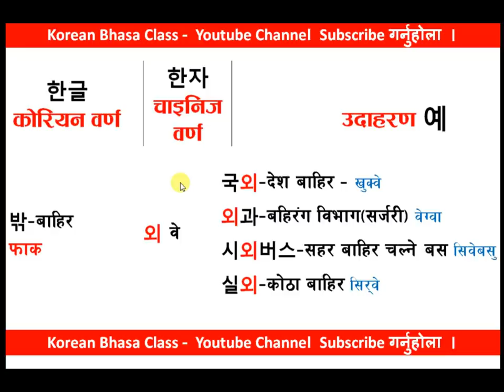[Part-1] Korean Meaning बुझेर कण्ठ गर्ने तरिका || Study Tips || Korean Language in Nepali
EPS TOPIK Nepal | Korean Language Learn in Nepali | HRD Korea | Korean Basic Verbs |

Basic Korean Grammar | Korean Reading Listening Tips | कोरियन भाषा | नेपाल | Korean Bhasa |

Vasa | Korean Best Class | EPS TOPIK Exam Questions Answers | Download | Crimson

Education Hub Belbari | Sanjaya Karki Belbari | Bhim Prasad Dahal | Kathmandu | Pokhara |

Dharan | Birtamod | Morang | Jhapa | Itahari  | Bagbazar | EPS Master Guru | Nirantar

Khabar Online TV | Online Korean Class | Chandeshwari Lotus Famous Uri Parangha Hansol

Pokhara Biswa Bhasa  Education Center II Nepal Idol Season New songs film Japanese

Language in Nepali JLPT N4 N5 Level Hiragana Katakana